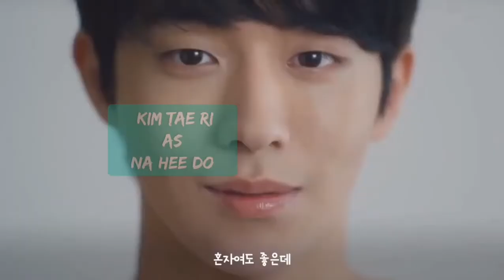අලුත්ම කොරියන් ඩ්‍රාමා - 2021 වසරේ ඔක්තෝම්බර් සිට දෙසැම්බර් දක්වා විකාශය වීමට නියමිත කොරියන් ඩ්‍රාමා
කොරියන්,සිංහල,තායි,චීන,රශියන්,තුර්කි,හින්දි වැනි විවිධවූ කතා ගොසිප් ගැන දැනගන්න අපිව සබ්ස්ක්‍රයිබ් කරන්න. වීඩියෝ දාපු ගමන් බලන්න📢 නෝටිෆිකේශන් බෙල් එක 🔔 ප්‍රෙස් කරන්නත් අමතක කරන්න එපා.

ඔයාලා තවත් බලන්න දැනගන්න කැමති විස්තර තියෙනවානම් ඒවත් කමෙන්ට් කරන්න.ඔයාලා වෙනුවෙන්ම ඒ හැම දෙයක්ම ගෙන එන්න අපි සූදානම්.✌️

අපේ ෆේස්බුක් ගෲප් එකත් එක්කත් එකතු වෙන්න
official face book group 👇

 I do not own the contents of this video, I am only responsible for the editing. All due credits to All production companies and My drama list channel

Audio tracks used- Youtube studio